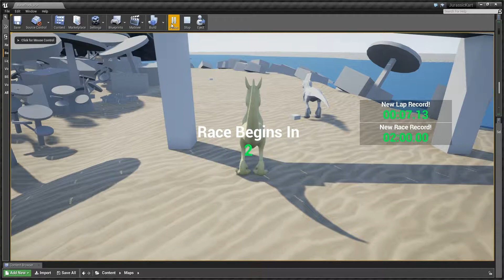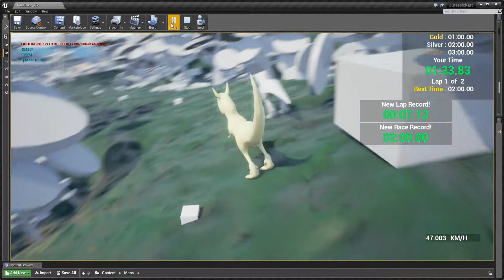Jurassic Kart AI Navigating full track